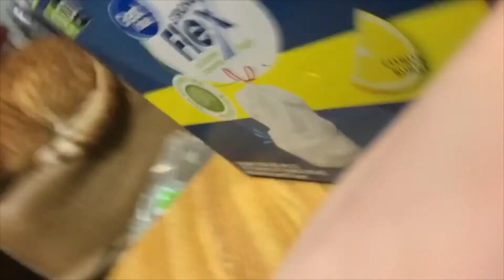Making an awful Halloween costume with special guest Piggy Iggy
Made my Halloween costume on stream the other day! Of course, because it was me, The whole process was scuffed. But i became Fallout 4's protagonist through sheer will, grit, determination, and really bad scissors.